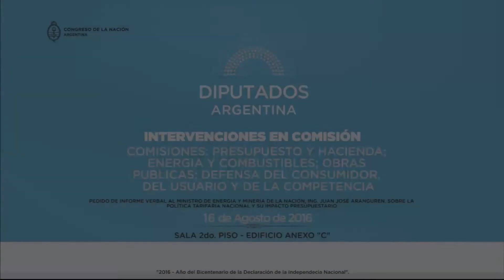Diputado Fernández Mendía Gustavo Rodolfo - 16-08-2016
COMISIONES: PRESUPUESTO Y HACIENDA; ENERGIA Y COMBUSTIBLES; OBRAS PUBLICAS; DEFENSA DEL CONSUMIDOR, DEL USUARIO Y DE LA COMPETENCIA:

POLÍTICA TARIFARIA NACIONAL
EXPEDIENTE 4938-D-2016 (T.P. 102) DE RESOLUCIÓN – NEGRI, MARIO RAÚL; MASSOT, NICOLÁS; SÁNCHEZ, FERNANDO: POR EL CUAL SE TRAMITA UN PEDIDO DE INFORME VERBAL AL MINISTRO DE ENERGÍA Y MINERÍA DE LA NACIÓN, ING. JUAN JOSÉ ARANGUREN, SOBRE LA POLÍTICA TARIFARIA NACIONAL Y SU IMPACTO PRESUPUESTARIO.

SALA DEL SEGUNDO PISO DEL ANEXO “C”